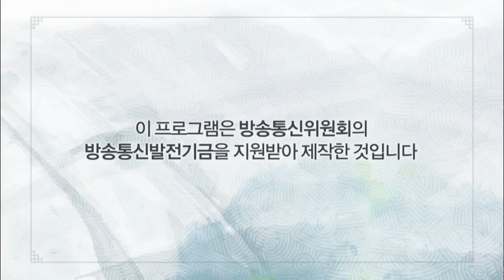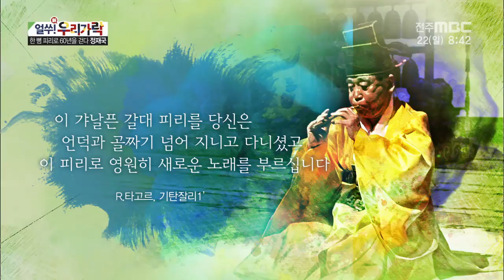[국악] 한 뼘 피리로 60년을 걷다 [정재국]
[얼쑤우리가락] 전주MBC 2018년 7월 22일